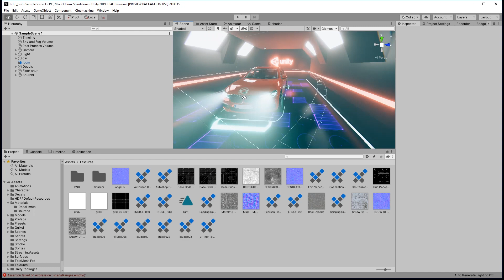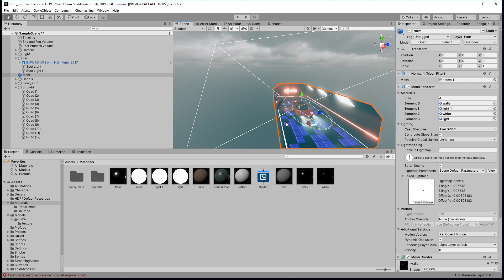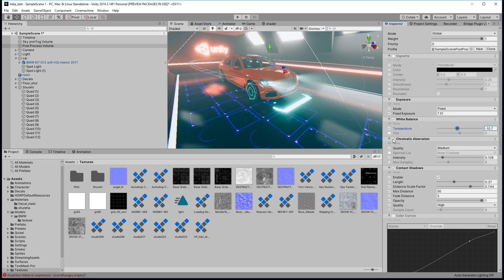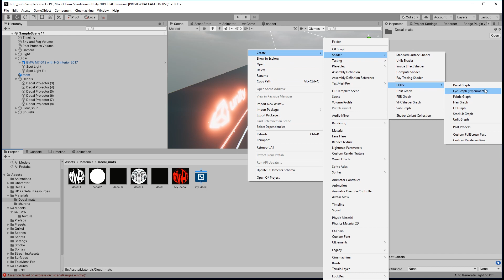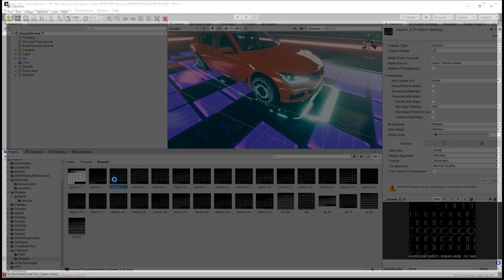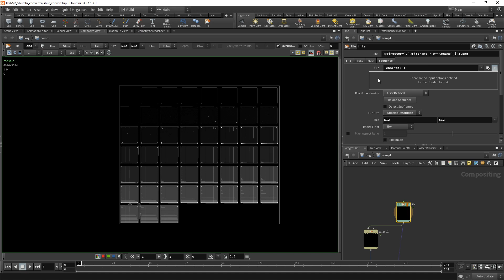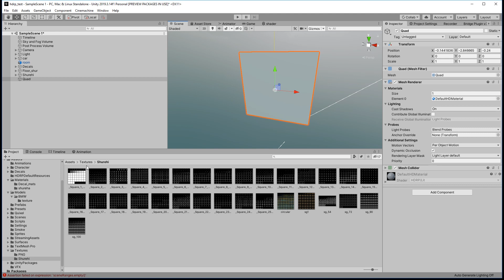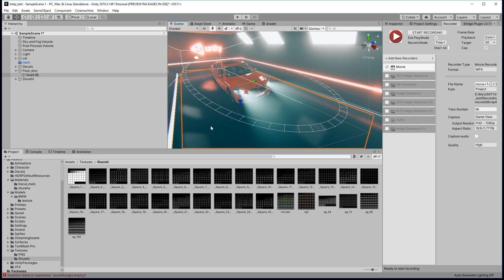"Unity для моушен-дизайнеров" - часть 3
Это запись стрима про основы Юнити. Для моушен-дизайнеров, которые хотят попробовать новый инструмент.

00:00 - Обзор проекта
00:25 - Модель машины и материалы
03:35 - Свет
05:48 - Sky and Fog volume, HDR-освещение
09:30 - Post processing
12:53 - Декали (Decals)
14:52 - Кастомный шейдер декалей, работа в Shader graph
19:32 - Анимация камеры
20:16 - Шурешки
22:12 - Автоматическое создание атласов в Гудини (COP network + PDG)
27:44 - Шейдеры для шурешек
33:12 - Шейдер для шурешки с рандомным выбором текстуры